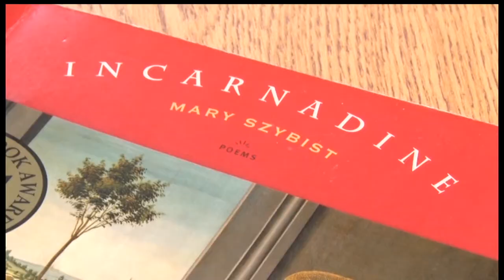"Verses Like Water" Brings National Award Winning Poet To CLC